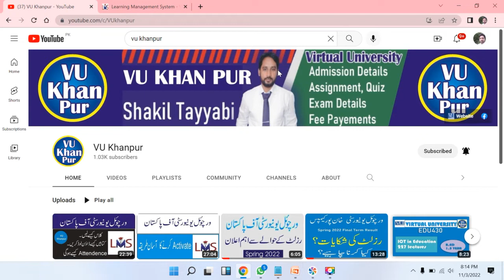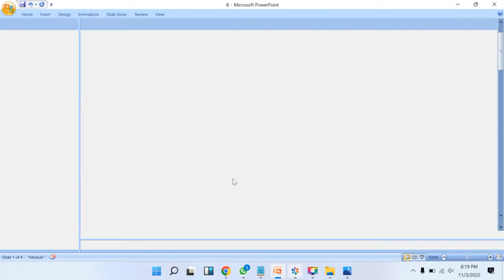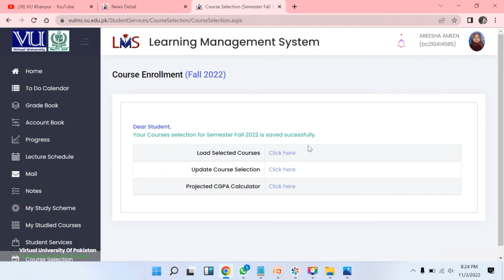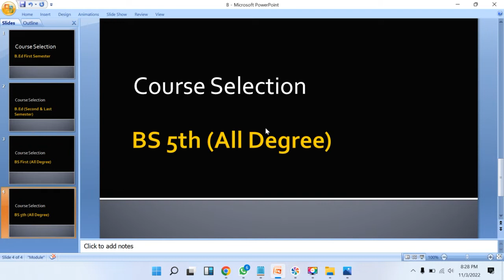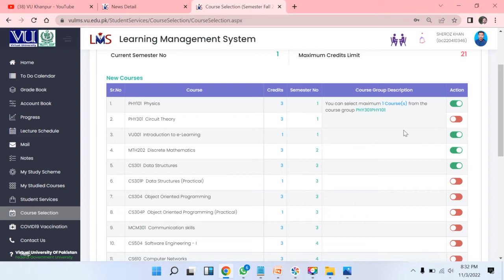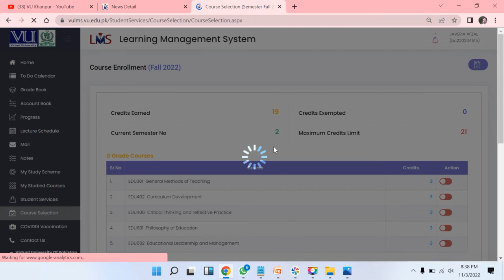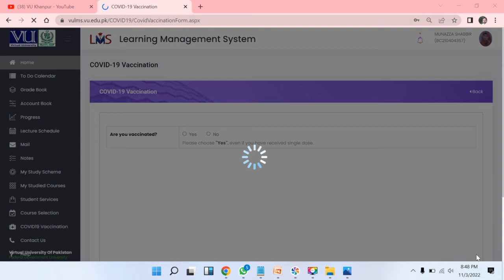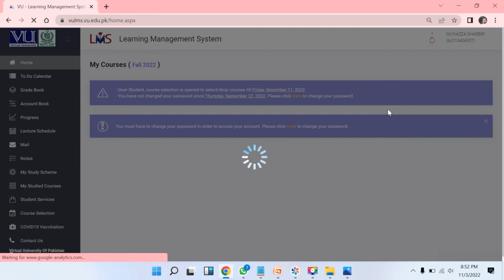Course Selection Fall 2022 Semester Enrollment of Courses | Adp, BS, B.ed , BS 5th, fresh & Old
How To Select Subject in VULMS
ADP,
BS
BS 5th
B.ed All Semester